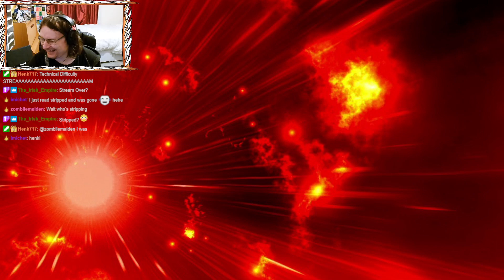You Choosedays #98 | Wreckfest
Who's ready for another round of smashing and crashing action? Join me as I take another fun filled drive into Bugbear's game where cars go to die!

Thanks to SSUPII for (once again) requesting this one!